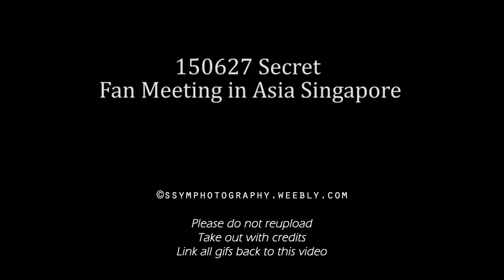150627 Secret Fan Meeting in Asia Singapore - Madonna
150627 Secret Fan Meeting in Asia Singapore Secret performs "Madonna" for their Singapore fans!

Do link all gifs back to us! ^^